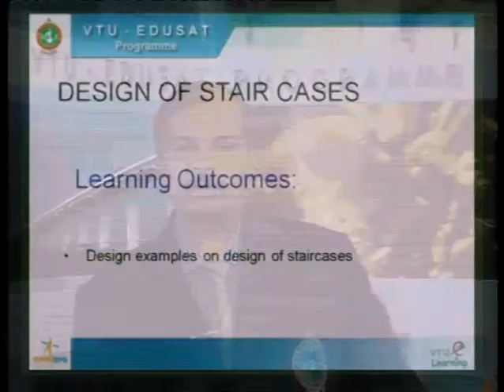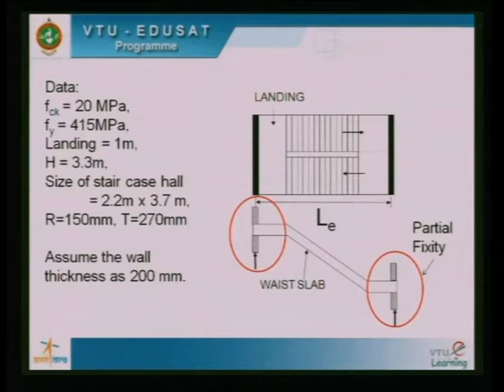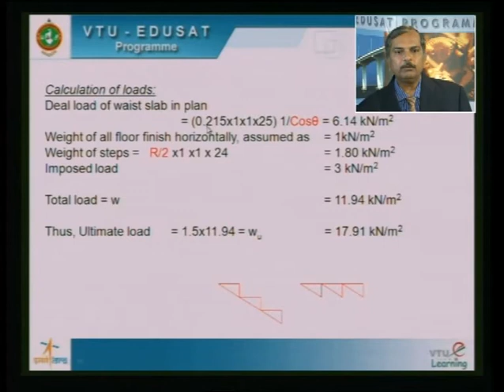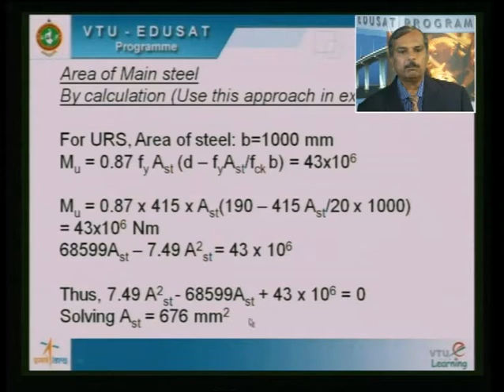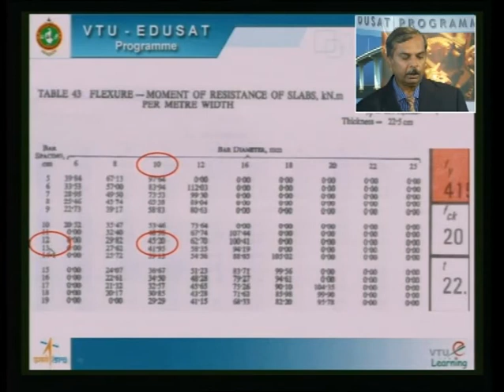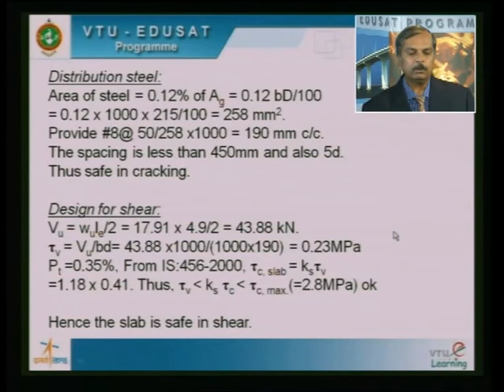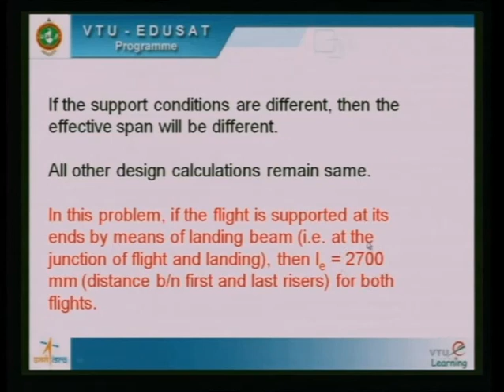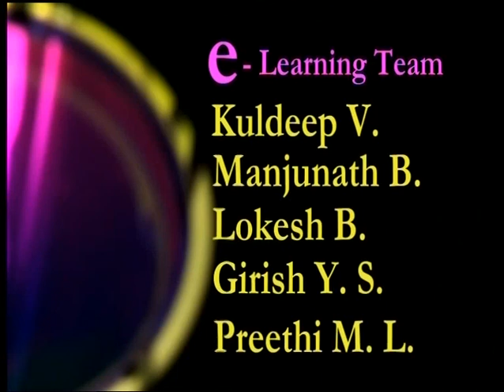Lecture 34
10CV52 - Design of RCC Structural Elements